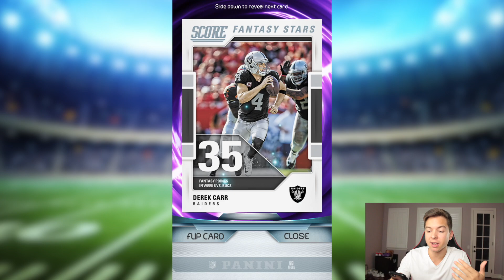PACK & PLAY CHALLENGE!! MADDEN 18 ULTIMATE TEAM